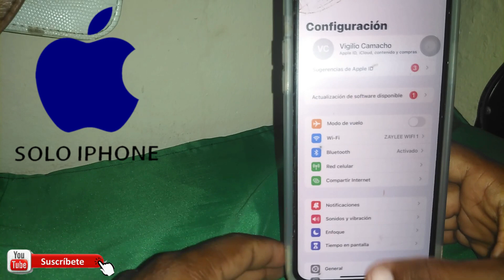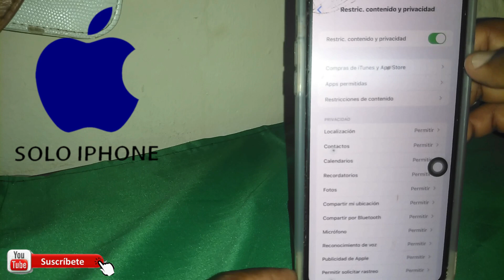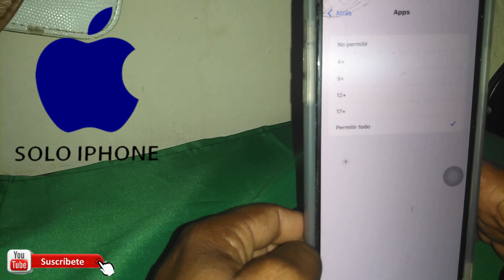Como ocultar aplicacion en iphone, whatsapp instagram tiktok facebook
hola amigo de YouTube aquí le muestro como ocultar las aplicaciones de mensajería de su teléfono iPhone

*Si te gusto mi video, ayudame a compartirlo